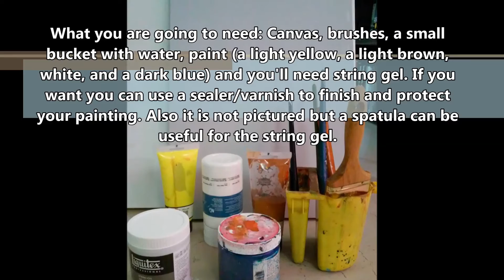Quick abstract art painting tutorial # 1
A quick and easy abstract painting tutorial. Hope you like it!